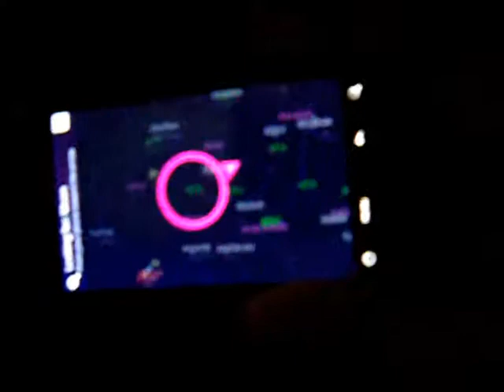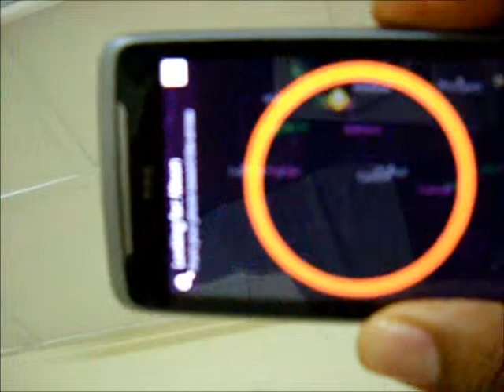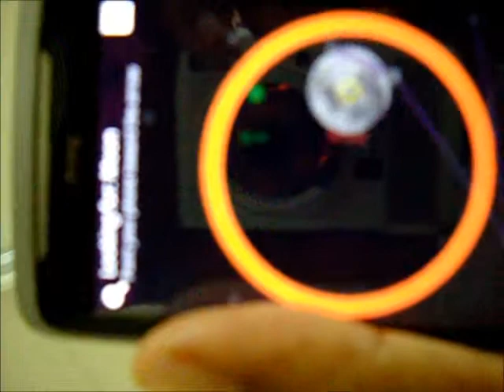Misi Mencari Bulan dengan HTC Desire Z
Percubaan menggunakan HTC Desire Z dan install aplikasi Google Sky Map untuk meneropong Bulan